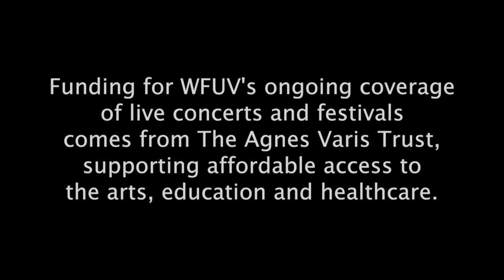Sallie Ford & the Sound Outside - "They Told Me" (Live - WFUV at Hill Country)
Sallie Ford & the Sound Outside performs "They Told Me" live at Hill Country. Recorded July 22nd, 2013.

Host: RIta Houston
Engineer: Hear No Evil
Cameras: Deirdre Hynes and Fenizia Maffucci
Editor: Fenizia Maffucci